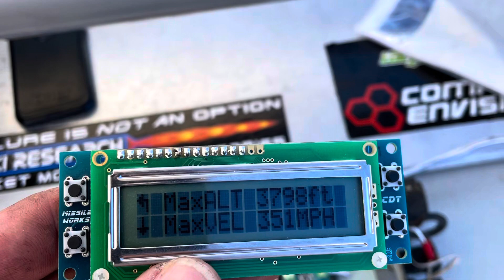Drago 4 Drag Race on Aerotech J800s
Gotta love a drag race. This one was two Wild Man Drago 4s on Aerotech J800s.